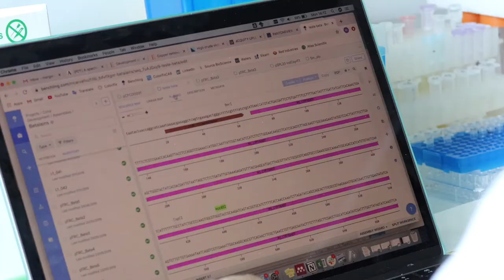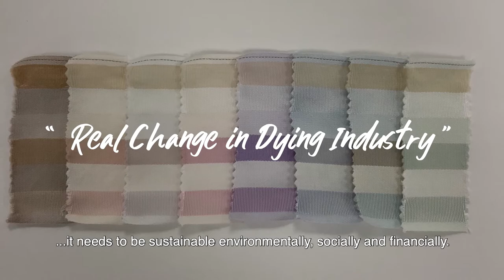Meet Postcode Lotteries Green Challenge nominee: Colorifix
Colorifix is one of the 25 nominees of the Postcode Lotteries Green Challenge 2020.